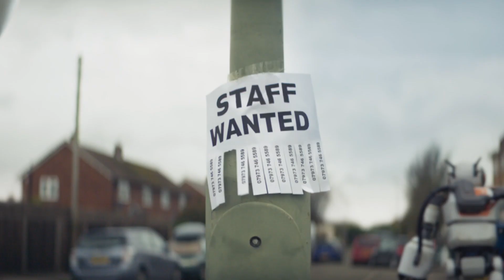The ŠKODA ENYAQ iV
Purrs Electric, Grrrs attitude!

Available now!